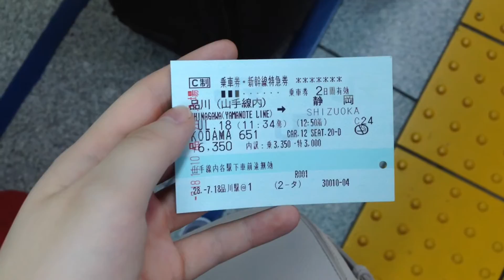japan || 2016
all footage was taken using my iphone 5c!